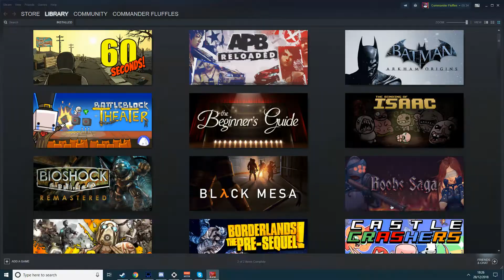THE POOR MANS HITMAN! l The Slater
This game is just like hitman!

Except not at all!